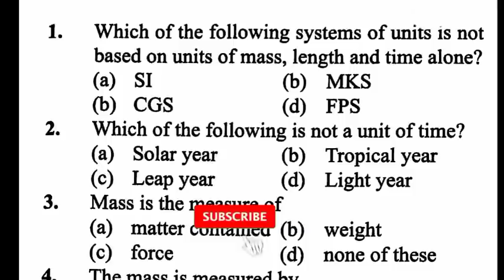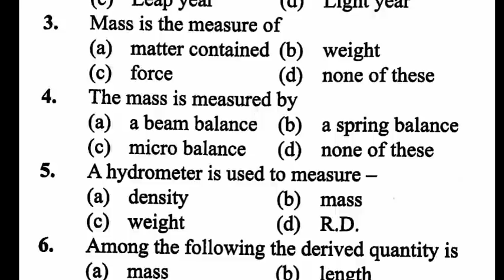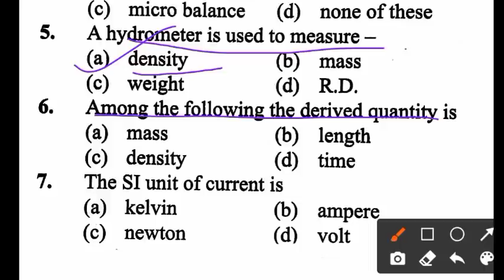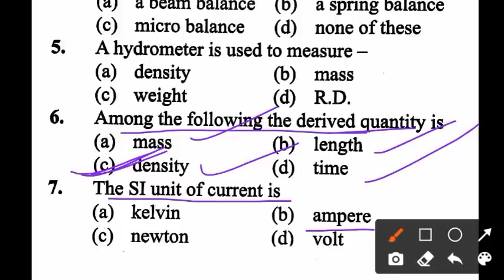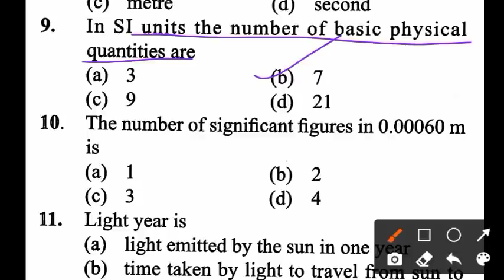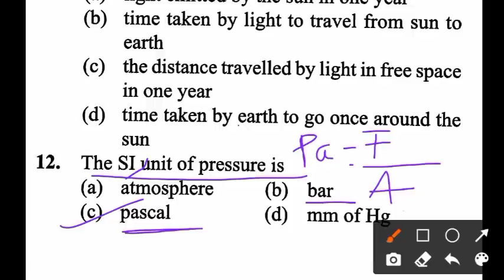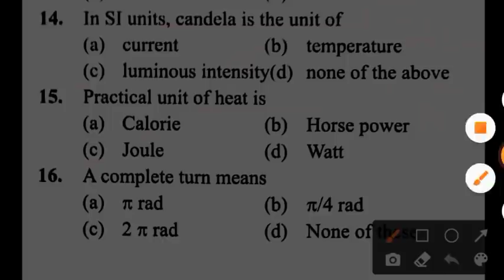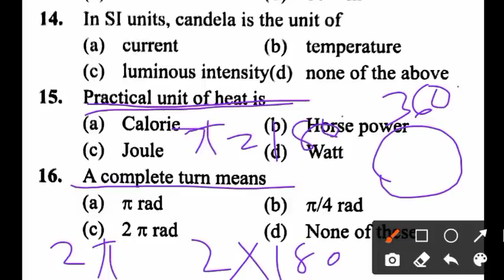Physics (Class:- 4) for LSI OSSSC Livestock Inspector exam 2021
Rainbow publication for LSI OSSSC exam

S.K Publication for LSI exam

OSSSC LIVESTOCK INSPECTOR Exam

OSSSC Livestock Inspector Syllabus

OSSSC Livestock Inspector important question for Physics

osssc Livestock Inspector previous years Questions

chemistry important questions for LSI

Physics important question for LSI